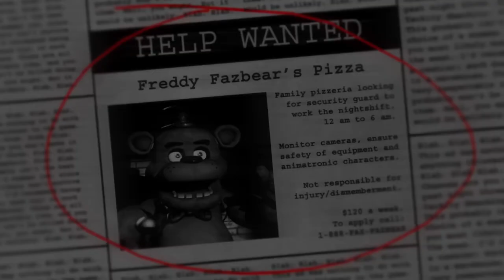Burning Pile GCMV [FNaF] [Afton Family]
Flash and glitch ⚠️
Gcmv done ✅
New video:
Past aftons meet there future selves
Outro:Runway (Stunna Girl)
Apps used:
IbisPaint
KineMaster
Gacha club
CapCut
Don’t unsubscribe me please
|Social Media|
Instagram: (I quit it but u can still dm me)itz_gachadianna_
BAI
-ItzGachaDianna